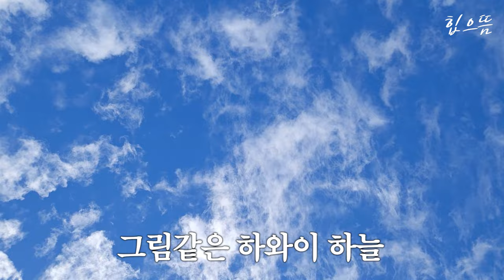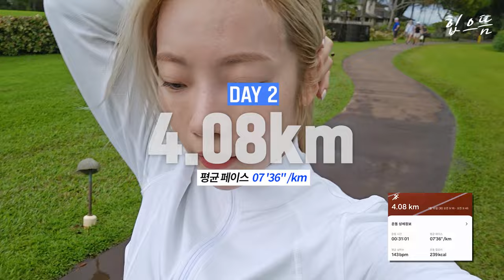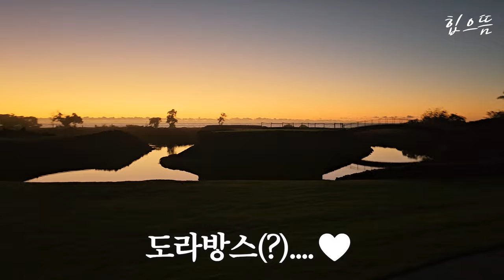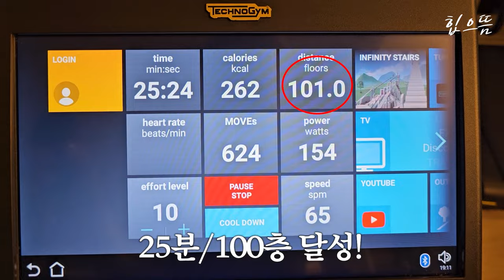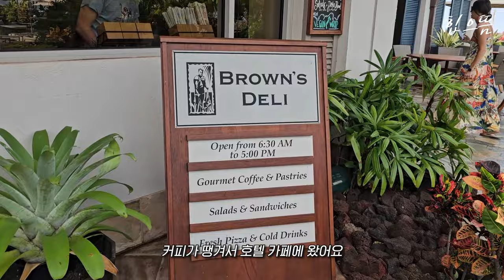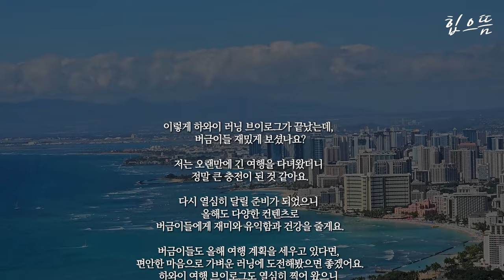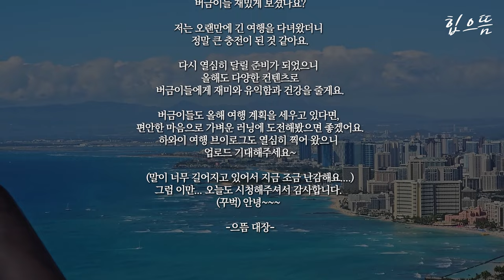[ENG, CHN] 하와이에서 30km 러닝 브이로그🫠ㅣHAWAII Running vlog